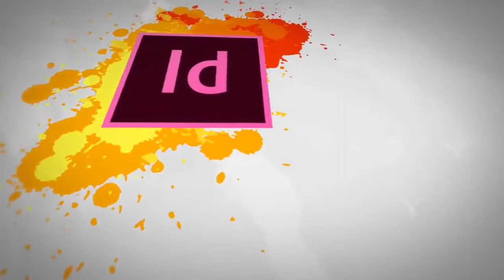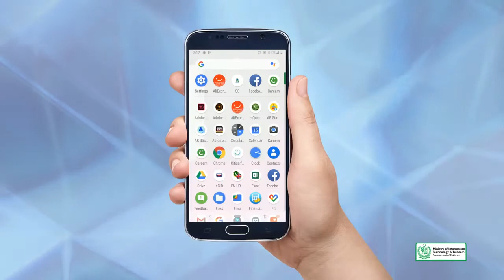Taleem Ghar | Tele School | PTV Channel